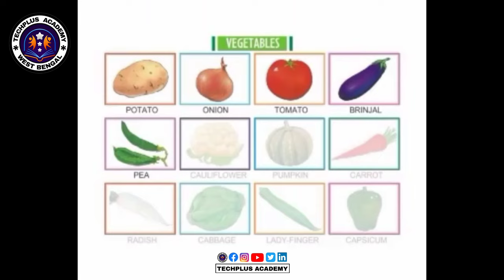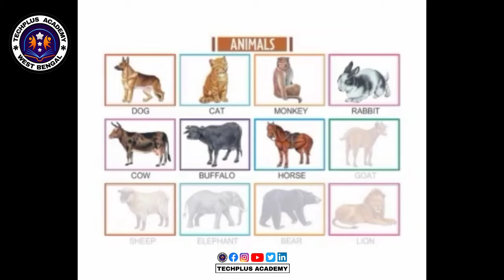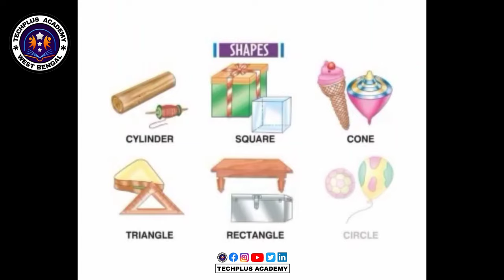General Knowledge for Kids || Premium || Techplus Academy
🌟 **General Knowledge for Kids | Premium Learning at Techplus Academy**

👧👦 Welcome to Techplus Academy, where learning is fun and knowledge knows no bounds! In this exciting video, we bring you a specially curated session on General Knowledge designed for kids. Our premium educational content ensures an engaging and enriching learning experience for young minds.

🚀 **Key Highlights:**
- 🌍 Explore a world of knowledge tailored for kids.
- 🎨 Interactive and visually appealing content.
- 🧠 Fun facts, quizzes, and engaging activities.
- 🌈 Premium quality to spark curiosity and learning.

🔍 **Topics Covered:**
- 🦖 Fascinating facts about animals and nature.
- 🚀 Space exploration and discoveries.
- 🌋 Fun geography and history snippets.
- 🎶 Introduction to art, science, and much more!

🔐 **Premium Access:**
Unlock exclusive resources and activities by joining our premium program at Techplus Academy. Give your child the gift of premium education, fostering curiosity and a love for learning.

📚 **Resource Links:**
- [Techplus Academy Website]
- [Premium Membership Details]

Follow us on [social media handles] to be part of our growing community.

If you believe in the power of education and want your child to embark on a learning adventure, give this video a thumbs up, share it with fellow parents, and subscribe to Techplus Academy for more educational content.

Techplus Academy  -   @iamtechplus
A Computer Training Institute Of Technology

Make Yourself Comfortable to Achieve Clear Concept In Every Course.
Course Offers here..
DCA , ADCA , DFA , ADFA, JAVA, VIDEO EDITING, BASIC TALLY , ADVANCE TALLY , PHOTOSHOP, ETC..

Invest Less & Learn More...…

▶️ Main Channel://   / @iamtechplus

if you like my video, consider hitting